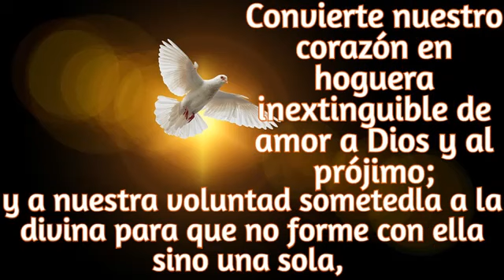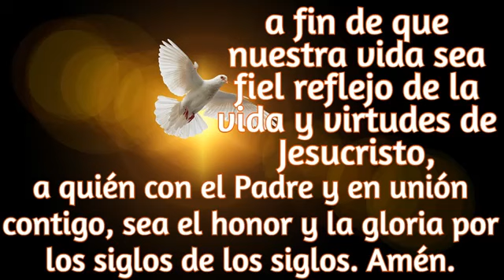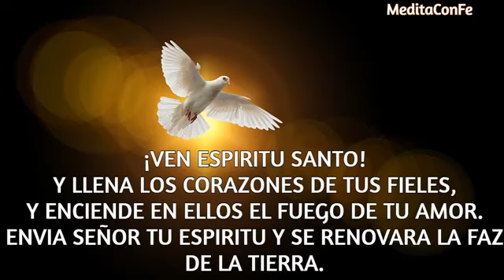CINCO MINUTOS DEL ESPIRITU SANTO. MARTES 08 DE AGOSTO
HOY EN NUESTRA IGLESIA CATOLICA, CELEBRAMOS A SANTO DOMINGO.
CUANDO EL FORMO SU CONGREGACION, CON SOLO 16 PERSONAS, LOS ESPARCIO POR EL MUNDO, PARA QUE FUNDARAN CONVENTOS Y PREDICARAN LA PALABRA DE DIOS, Y LAS PERSONAS DE ESA EPOCA DECIAN QUE ERA MUY ARRIEZGADO SIENDO TAN POQUITOS DISPERSARLOS, UE SU CONGREGACION NO DURARIA. PERO SANTO DOMINGO ARGUMENTABA  "AMONTONADO EL TRIGO, SE ARRUINA; ESPARCIDO, FRUCTIFICA".
EN LA VIDA DE ESTE SANTO, PODEMOS VER, COMO EL ESPIRITU SANTO HACE COSAS QUE AVECES NO ENTEDEMOS, PERO QUE SON NECESARIAS PARA LA GLORIA DE DIOS.